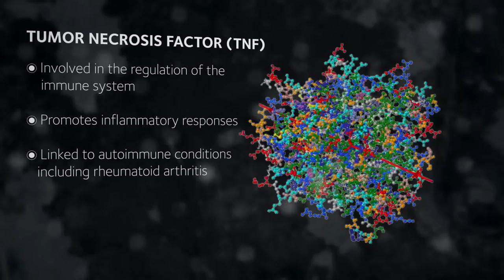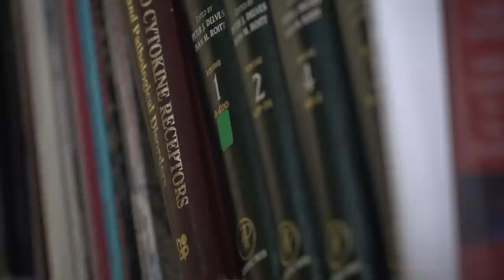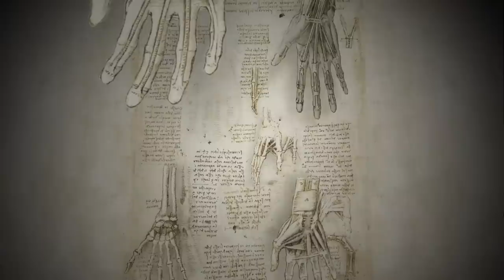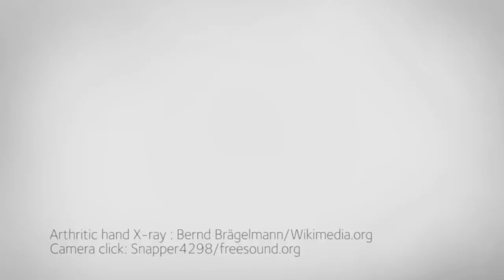Fighting Arthritis: the development of anti-TNF therapies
Professor Sir Marc Feldmann and Professor Sir Ravinder Maini talk about how they discovered that blocking a single molecule can improve the quality of life for sufferers of rheumatoid arthritis.

The two professors have been named winners of a 2014 Canada Gairdner Award, one of the world's most prestigious awards for medical research. Their discovery of an antibody-based treatment, or 'anti-TNF' therapy, for the treatment of rheumatoid arthritis and other inflammatory diseases has transformed the lives of great numbers of patients.

Previously, they have also jointly received the Crafoord Prize by The Royal Swedish Academy of Sciences, The Lasker prize for Clinical Research, the Dr Paul Jannsen Award for Biomedical Research, and the Ernst Schering Prize, among other honours.

The Kennedy Institute of Rheumatology was formed in 1965 as the Mathilda and Terrence Kennedy Institute of Rheumatology. The Institute is still closely linked to the Kennedy Trust for Rheumatology Research (KirTrust) which became a separate entity after the Institute merged with Imperial College London. The Institute joined Oxford University in August 2011, becoming part of the Nuffield Department of Orthopaedics, Rheumatology and Musculoskeletal Sciences (NDORMS).